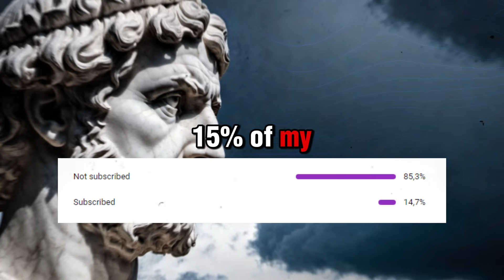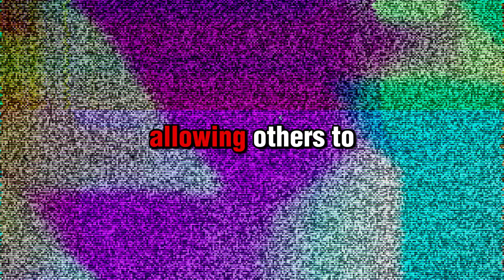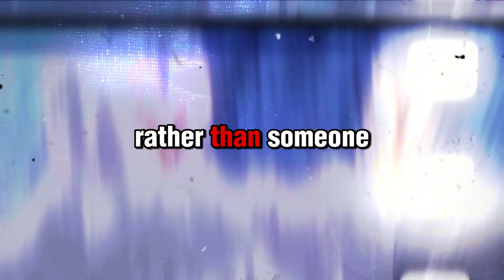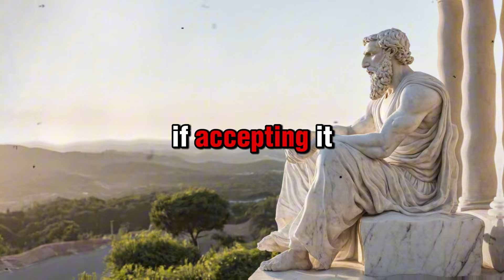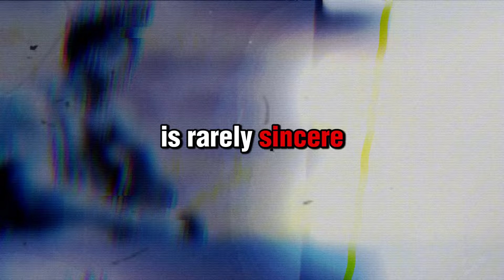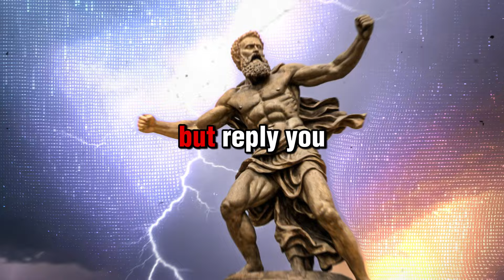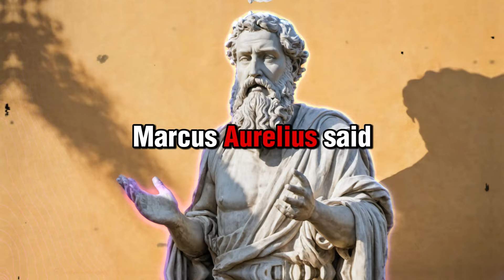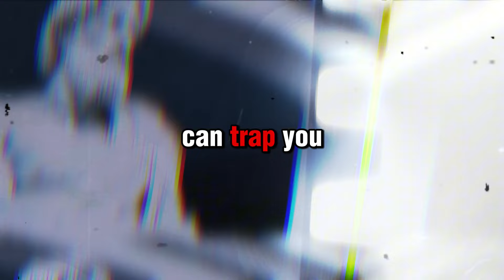10 things you should NEVER accept from anyone | STOICISM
🚀 In a world full of distractions and manipulations, it's easy to lose sight of what really matters—living a virtuous and self-sufficient life. Stoicism, inspired by the wisdom of Epictetus, Seneca, and Marcus Aurelius, offers powerful tools to build inner strength, reject harmful external influences, and protect your peace of mind.

In this video, we explore 10 things you should never accept from others, from empty compliments to flattery, gossip, and unsolicited advice, all while using Stoic principles to help you navigate these traps. Learn how to cultivate emotional resilience, strengthen your self-esteem, and live in alignment with your values. Whether you're new to Stoicism or looking to deepen your understanding, this guide will provide you with practical tips and timeless wisdom.

🚨 Don't Settle for Mediocrity:
In a world full of distractions, it's time to rise above the noise and seize control of your destiny. Don't settle for mediocrity when you can embrace the profound teachings of Stoicism and embark on a journey towards a life of purpose, virtue, and unmatched fulfillment.

👇Below are some books that I've personall read, and have helped me greatly to make great content for you!👇

✅The little book of Stoicism
✅Rich dad poor dad
✅Meditations, by Marcus Aurelius
✅Atomic Habits, An Easy & Proven Way to Build Good Habits
✅Stoicism and the art of happiness
✅The psychology of money
✅The richest man in babylon
✅The 48 laws of Power

The Stoic way is a path less traveled but leads to a life worth living. Are you ready to master the art of Stoicism?